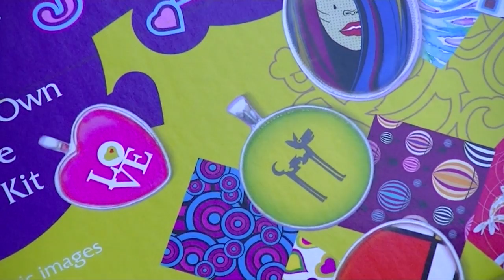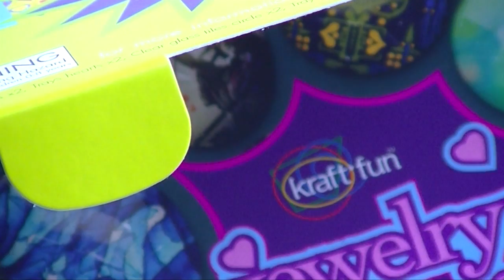How to Make a Art Nouveau Flower Design Pendant Necklace - silver round bezel tray necklace tutorial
- How to Make a Art Nouveau Flower Design Pendant Necklace - silver oval bezel necklace - Kraft Fun tutorial

Make your own Art Nouveau Flower - Oval Pendant in just 5 easy steps. Have a look at this great How to make Abstract Design pendant necklace video tutorial that makes us of craft supplies - round bezel tray and glass round shaped cabochon, finished with a ball chain necklace. This great example of tile jewelry is what comes with your Kraft Fun Jewelry Kit for Girls and adults. This jewellery kit is ideal for beginners and kids. The kit comes with all the jewelry findings and craft supplies needed to make your very own jewelry pendants as well as 270 graphic images on printed collage sheets. Choose a design or create your own pendant artwork. A great birthday gift , Christmas gift for Girls and

Make your own jewelry pendants, our new and improved jewellery kit comes with everything you need to get started. We have listened to your great suggestions and created one of the best jewelry sets. We have combined all the great graphics you love into one super cool craft jewelry kit. You can now choose from 270 printed graphics from 18 different art styles sheets, Abstract Art, Art Nouveau, Art Deco, Hearts, Modern Art, Dogs, Cats, Romantic Cities and many more. We have even supplied a blank template for hearts, ovals and circles where you can draw or paint your own artwork and personalise your own pendants. Remember that you can also use your own photos and pictures to further enhance your pendant jewelry into a photo jewelry pendant ideal for personalized family and friend birthday and Christmas gifts.

Instructions
Before starting make sure that you have a clear work space and that you have a craft apron or old work clothes on, as you will be working with glue. Watch the instruction videos online.
You can use any of the 270 printed images supplied in your kit, or print your own images onto Heavyweight Matte Paper or simply make your own artwork using our template on page 20.
First prepare the steel trays/bezels by pre-sealing them with a thin coat of the glue provided, (do NOT shake the bottle or you will get air bubbles) allowing this to dry thoroughly. This will prevent the ink from 'bleeding' from your images when you glue the glass into the Steel trays later (see video for more info).
Choose an image & roughly cut it out from the sheet using a pair of scissors (you will neaten the edges later).
Use the glue provided and place a large puddle of glue (+/0.5inch diameter) in the center of the image. Tip: (Practice on a blank sheet before using your chosen image). Tip: (do NOT shake the bottle )
Carefully place your glass tile (flat side down) on top of the image. Slide the glass tile around in a circular motion over the image to spread the glue and remove any bubbles, then press firmly to bond with the glue. Do not attempt to move the glass once it has started bonding. Tip: If you are not happy with the image or you have too many air bubbles then quickly rinse the glass cabochon under water to remove glue and image.
Leave for at least 24 hours to dry, then cut image to shape of glass, using scissors
Carefully scrape off any excess glue from around the edges and tops of the glass tile.
Spread a small amount of glue on the inside of the tray in a zigzag pattern. Carefully place your prepared glass tile with the image facing up in the glue in the tray. Gently push into place with your fingers and leave for at least one hour to set.
Thread either the chain or cord through the bail and you have a beautiful pendant ready to wear